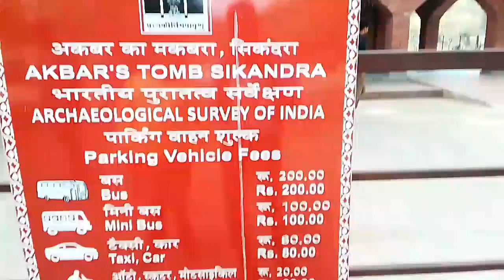मुगल बादशाह अकबर की कब्र || Akbar Tomb Sikandra Agra || Akbar ka Maqbara